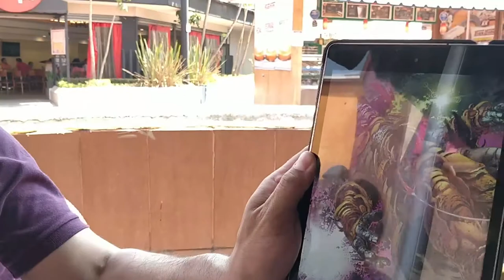Behind the Mics - T01E449 (7 de Marzo de 2018)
En este episodio les hablamos de chismes del espectáculo como ¡cosas Fantásticas! ¿la razón por la que Hickman no está en DC? ¡El significado de la vida! Eso y más en este episodio.